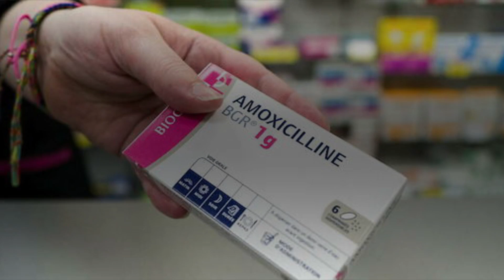Pénurie de médicaments : faut-il payer plus cher pour être mieux servi ?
Se présenter au comptoir d'une pharmacie et comprendre, en voyant la mine dépitée du pharmacien, que le traitement recherché n'est pas disponible dans son officine. Comme dans les deux ou trois autres précédentes. Cette mésaventure concerne de plus en plus de Français. Aucun doute, l'année 2022 restera marquée par une accélération du phénomène des pénuries de médicaments. Retrouvez-nous sur : - Youtube - Facebook - Twitter - Instagram - Tik Tok - LinkedIn